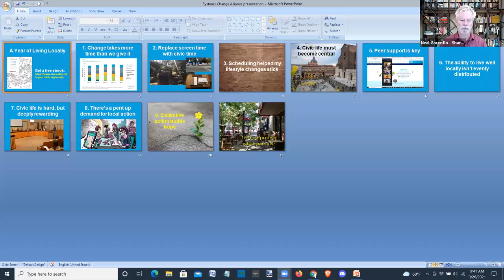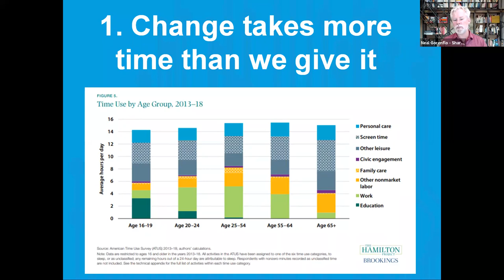Neal Gorenflo - Can a Local Lifestyle Bring About Systems Change? Lessons from a Year Living Locally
This video is an excerpt from Neal Gorenflo's talk at the Systems Change through Local Economies conference, which focused on how people around the world are manifesting systems change by creating local economies.

Neal Gorenflo is the Executive Director of Shareable, an award-winning nonprofit news outlet, action network, and consultancy focused on the latest innovations in resource sharing. He’s an author, speaker, consultant, movement builder, and editor of multiple books including, “ Sharing Cities: Activating the Urban Commons.” In 2011, he co-founded the Sharing Cities movement, now in over 100 cities worldwide. He helps organizations around the world meet their goals through sharing including the Sharing Economy Association of Japan, Seoul Metropolitan Government, and the city of San Francisco. He’s currently blogging a one year life experiment called, The Year of Living Locally, to explore a more coherent, commons-based, and sustainable local lifestyle. As a social entrepreneur, Neal’s call to action is simple yet systemic: let’s share!